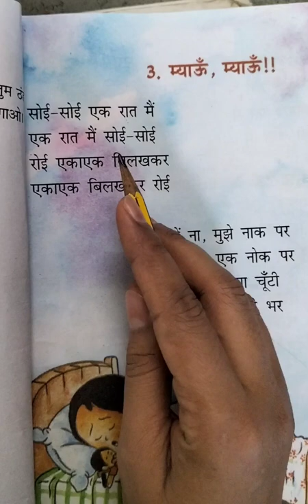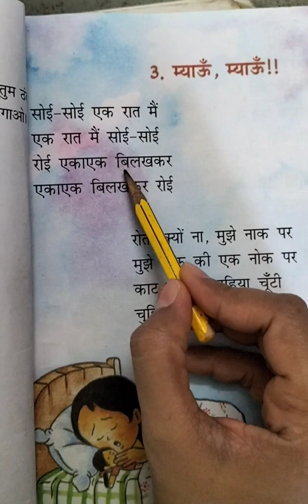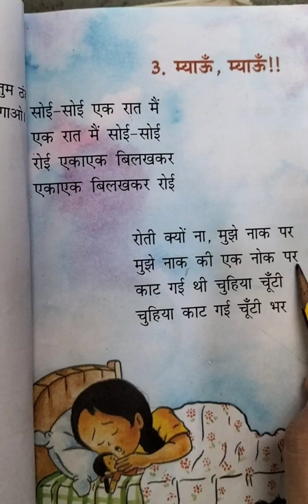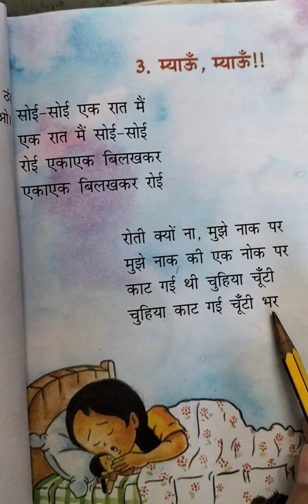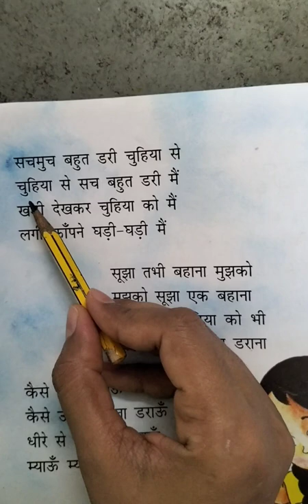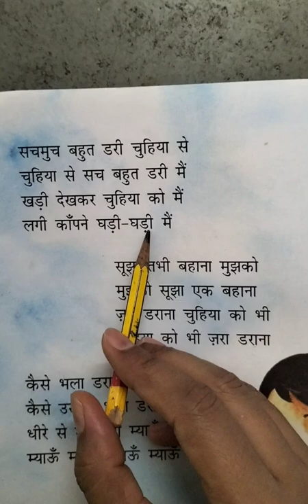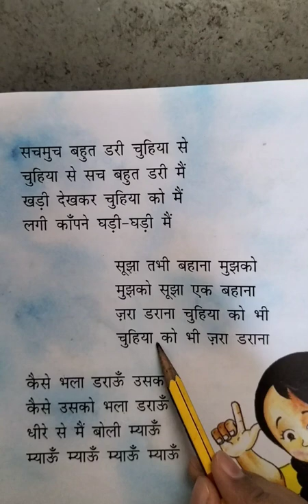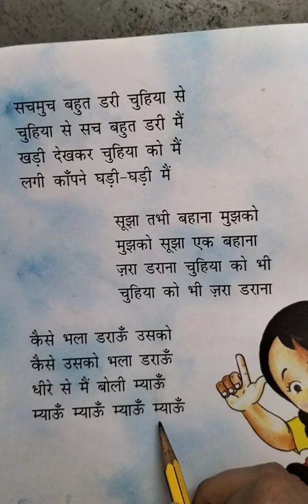CBSE/NCERT Class 2nd Hindi 3. म्याऊँ म्याऊँ